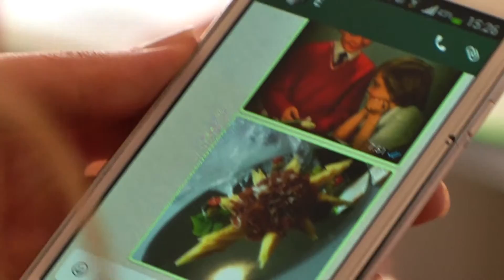Vjenčanje Ela i Filip